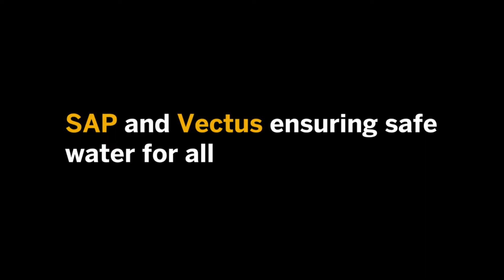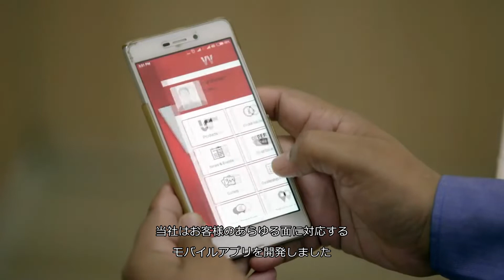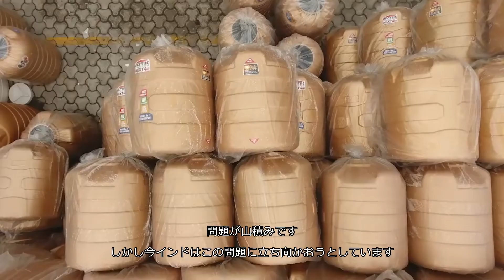水の保護、そして命の保護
インドにおいて清潔で安全な飲める水をあらゆる地方に届けるための Vectus 社の取り組みをご紹介します。従業員のみならず、ベンダーや作業員までも一元化されたデータを使うことで、リアルタイムに効率よく「水を届ける」ことを可能としています。